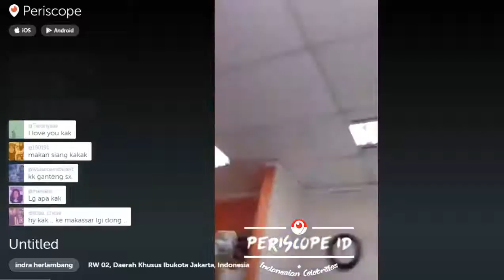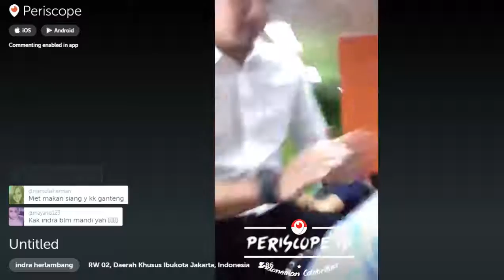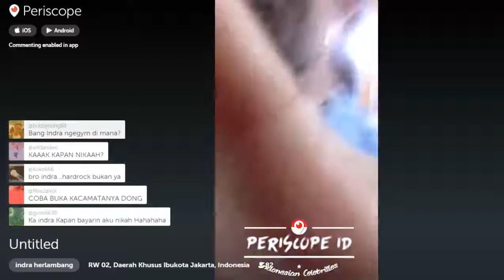Indra Herlambang mirip Afgan or mirip Presiden?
Hayooo... lebih setuju mana?

Temukan kami di Youtube.com dengan kata kunci "Periscope ID"
Periscope nya Selebriti Indonesia